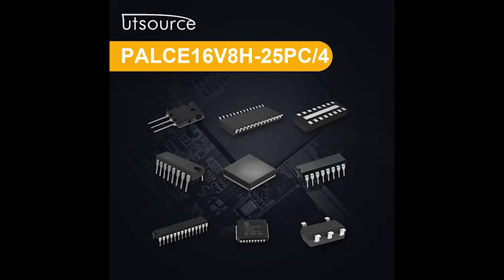PALCE16V8H-25PC/4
Brand:AMD
Package / Case:DIP20